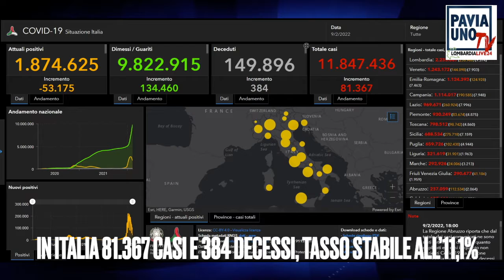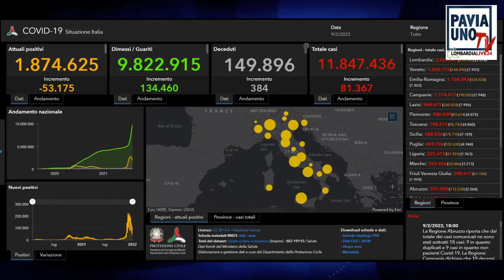BREAKING NEWS - 9 FEBBRAIO 2022